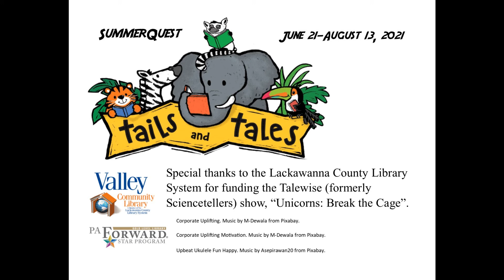SummerQuest at the Valley Community Library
Families can participate in SummerQuest at the Valley Community Library, a PA Forward Gold Star Library and part of the Lackawanna County Library System. This is an introduction to the SummerQuest activities at our library. Log your books and activities on Beanstack
Click here to access a PDF of our complete program listing.